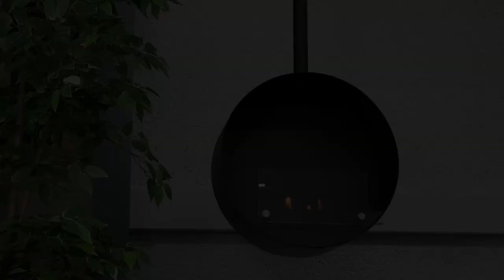Ottawa black - 50 cm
Bio-40-101

(Ref: )

Welcome to Bio Ethanol Fireplace Group! We are an online webshop that operates in 10+ countries in Europe. We specialise in bio ethanol fireplaces but also sell electric fireplaces, gas fireplaces and hybrid fireplaces. We have 2 showrooms in Denmark, in Aalborg and Copenhagen. However we understand not everyone is able to travel here to come see the fireplaces. Therefore this youtube channel was created to offer you some content on our products, get a better idea than just some pictures on our website. Speaking about our website, you can visit it

We hope to see you there! If you have any questions regarding us or any of our products do not hesitate to contact our customers via the live chat or email! Or just leave a comment under this video and we will respond as quickly as possible :)

FAQuestions:
1. Do you have a physical store?
No, Bio Ethanol Fireplace Group is primarily an online webshop. We do however have 2 showrooms in Denmark.
2. How do I get in contact with you?
Our customer service is open weekdays 10:00 a.m. to 4:00 p.m. During this time it is possible to communicate with us via our live chat, email or phone.
3. How long is expected shipping time?
If the product is in stock, the shipping time lasts 2/3 days.

Kind regards,
Bio Ethanol Fireplace Group